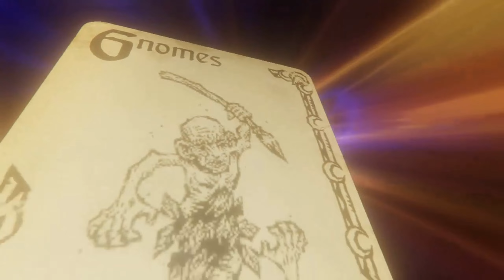Let's Play Hand of Fate 2 - #49 - Questing Mace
Visiting the deadly forest once more, the "forest spirits" demands that, in order to prove ourselves worthy of a fiery looking weapon, we must do some stuff. And that means whacking Northerners with this mace. (The mace still seems huge).

As for the Northerners, they are an obstacle, sure. The villages are getting warned. But I am troubled by the one village that was neither saved nor lost.